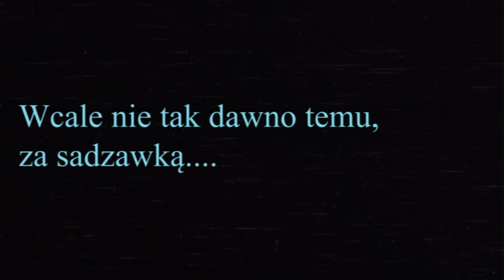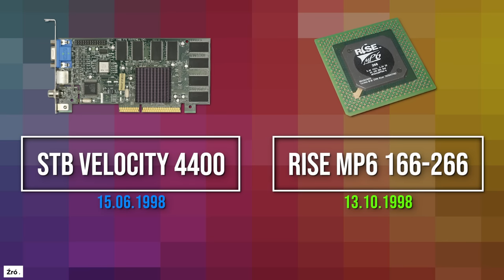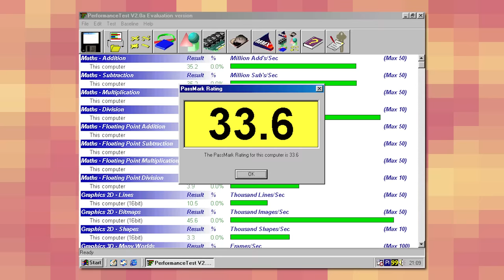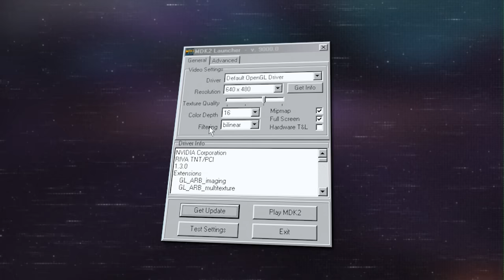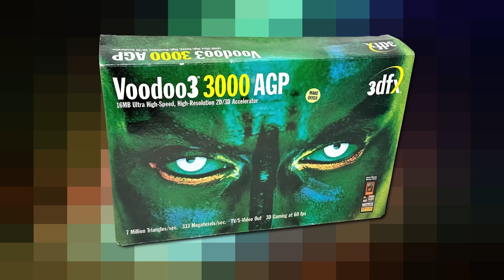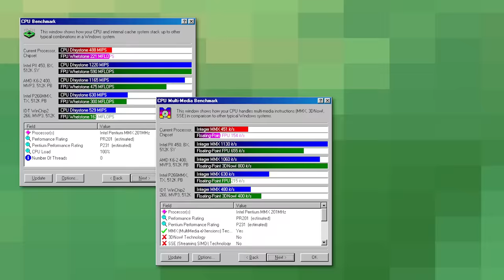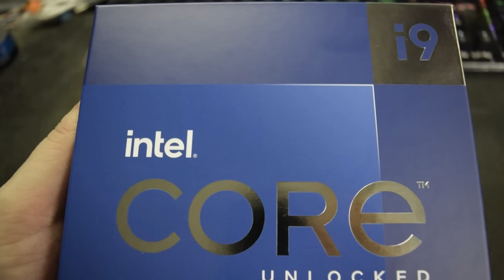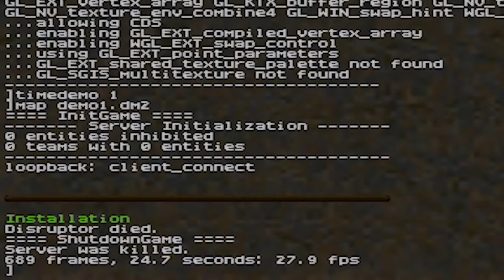Retro PC na bazie Rise mP6 266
W tym materiale poskładamy Retro PeCeta, którego sercem będzie procesor firmy Rise, konkretnie taki PR ratingiem 266.

To miało sugerować, że jest on tak wydajny jak P2 albo Celeron z takim taktowaniem, ale była to tylko marketingowa ściema - w praktyce mamy tutaj do czynienia z czymś pokroju P200 MMX, co zobaczycie sami.

▬▬▬ Spis treści ▬▬▬▬▬▬
0:00 - Intro
03:09 - Rozdział 1: Platforma & Benchmarki
13:47 - Rozdział 2: 3DFx na ratunek?
18:26 - Rozdział 3: W to (nie) pogracie na Rise
29:01 - Rozdział 4: mP6 266 vs P200 MMX
34:42 - Rozdział 5: mP6 266 vs P200 MMX vs K6-2 450
41:30 - Rozdział 6: Podsumowanie